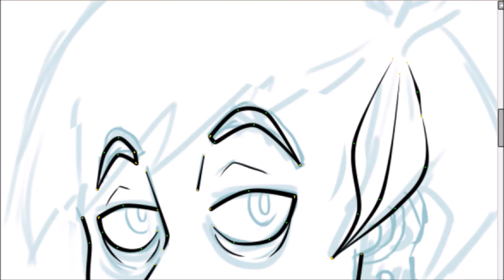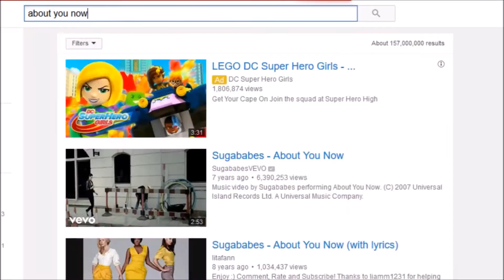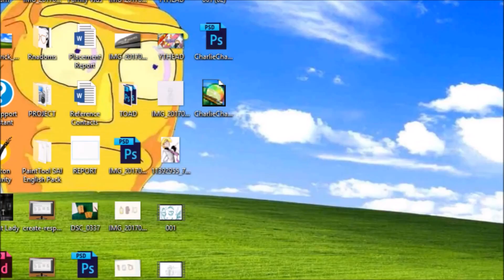My neighbour's bathroom mirror -- Speedpaint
This is for Aya, I will put a link to her Facebook page! She is amazing! Her drawings are too much and her comic is just so dark and adddictive! This is her character Mr.Charlie and I am obsessed.

She is so worth the watch pls go see her stuff!

xoxo